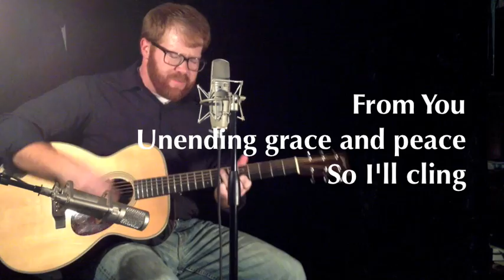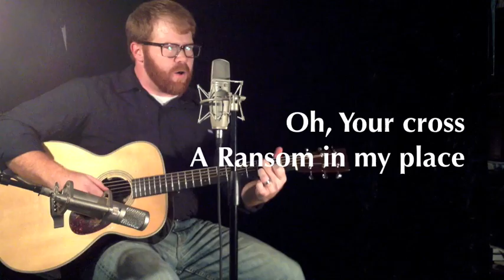Your Cross - Scott Kerlin (original song)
Your Cross
Music and Lyrics by Scott Kerlin

On a hill where You gave Your life for me
Where my fate went from death and misery to life
Because God in flesh died willingly
And there I'll cling
There I'll cling

To the cross, an emblem of forgiveness
At the cross the lost can find their way
From the cross flows mercy that is endless
Oh, Your cross, where judgment veered to grace
Oh, Your cross, a Ransom in my place

What great lengths did You suffer just for me
That the God who created everything would give
His blood for defiant enemies
And so I'll cling
So I'll cling

Your cross beckons come and die
And I freely give my life
To You the final sacrifice
Jesus Christ

Your cross a shocking gift to me
And I joyfully receive
From You unending grace and peace
So I'll cling